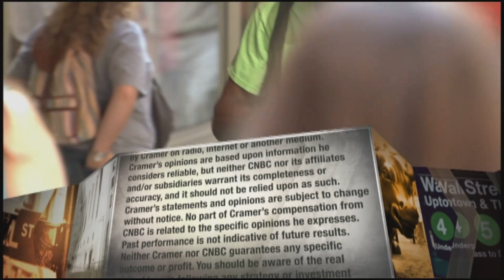DexCom CEO: Super Bowl ad sparked high interest in its glucose tracker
DexCom CEO Kevin Sayer said the company had 5 times more media impressions in one day than it had all last year after airing Super Bowl spot featuring Nick Jonas, helping to get the message out about its diabetes management device.

Dexcom President and CEO Kevin Sayer told CNBC Friday the company’s Super Bowl commercial was successful in sparking interest in its glucose monitoring system for people who have diabetes.

The advertisement featuring musician and actor Nick Jonas, who has diabetes himself, aired Sunday during the NFL’s championship game between the Kansas City Chiefs and Tampa Bay Buccaneers.

The game drew 96.4 million viewers, its worst rating since 2007. But for Dexcom, its first-ever Super Bowl spot has proven effective, Sayer told “Mad Money” host Jim Cramer.

“As far as media impressions — those who hear the word or the name Dexcom — we had five times more media impressions in one day than we had all last year,” Sayer said. “As far as leads coming into our system, as people [got] interested in the technology, biggest day of lead generation ever. ... The message got out there very strongly.”

That message, according to a Dexcom press release about the ad, was to call for “better care for people with diabetes who are still painfully pricking their fingers to measure their glucose levels.” Dexcom’s device, called the G6 CGM (Continuous Glucose Monitoring) System, tracks glucose data in real-time through a smartphone app, and the information can be shared with multiple people.

Dexcom’s ad has received some criticism. According to a Healthline article, people raised concerns that it could stigmatize individuals who still monitor their blood glucose with a finger-pricking device. Others questioned whether it was wise for Dexcom to spend money on a Super Bowl commercial — which are known to be costly — when some people with diabetes skip treatment because they are unable to pay for it.

Sayer said Dexcom wanted to take advantage of all the interest associated with the Super Bowl to make sure people know about continuous glucose monitoring.

He previously shared with CNBC a story about a Dexcom customer being woken up in the middle of the night by their mom, who saw through the app that the person’s blood sugar had fallen low. “When you can do things like that, and deliver results like that with a system, you’re really solving a very serious problem,” Sayer told Cramer in November 2019.

“We really need to drive awareness of this technology and get it to people and we really felt the way it was deployed and shown through Nick Jonas, our spokesperson, absolutely spoke to that,” Sayer added Friday.

Jonas, a Grammy-nominated musician, was diagnosed with Type 1 diabetes when he was 13 years old.

Shares of Dexcom closed Friday’s session up 0.6% at $412.56. The San Diego-based company’s stock is up 68% in the past 12 months.

In 2020, Dexcom’s revenue grew 31% year over year to $1.93 billion. In its fourth-quarter and full-year results released Thursday, Dexcom said it expects to see 2021 revenues between $2.21 and 2.31 billion.